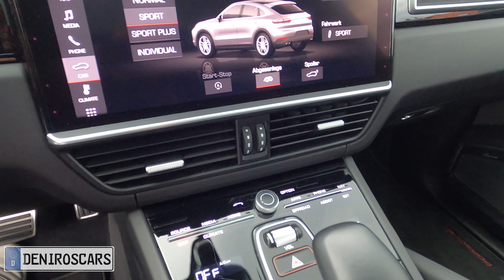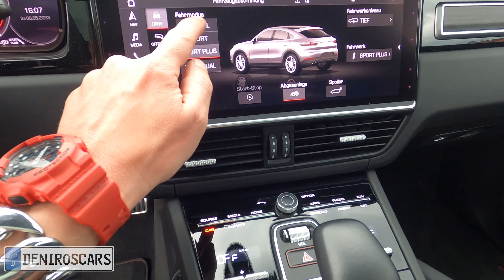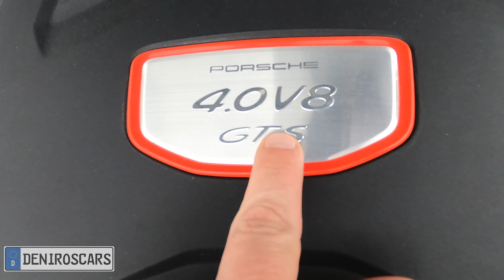PORSCHE CAYENNE GTS COUPE SUV Performance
Aquí os traigo el Porsche más amado de Alemania de la categoría SUV reconocido no solamente por su motor 4.0 V8 si no por su elegancia y los detalles del interior y exterior.

Here I bring you the most loved Porsche in Germany in the SUV category, recognized not only for its 4.0 V8 engine but also for its elegance and interior and exterior details.

Hier präsentiere ich Ihnen den beliebtesten Porsche in Deutschland in der SUV-Kategorie, der nicht nur für seinen 4,0-V8-Motor, sondern auch für seine Eleganz sowie seine Innen- und Außendetails bekannt ist.